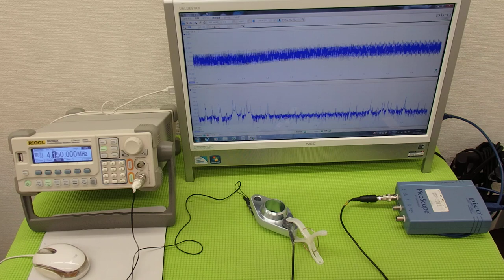超音波の発振制御技術 ultrasonic-labo